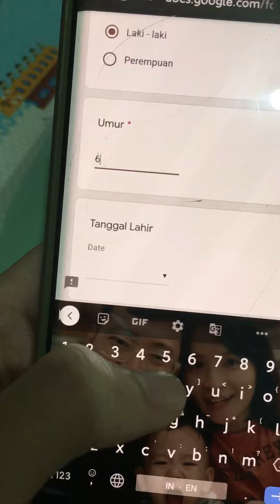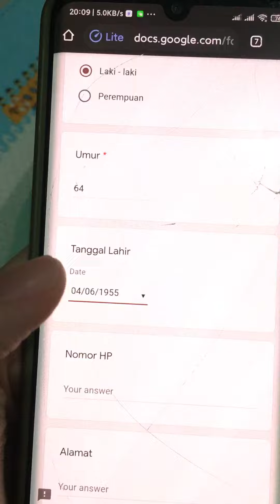Pendaftaran vaksin lansia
Cara langkah demi langkah pendaftaran vaksinasi warga usia lanjut